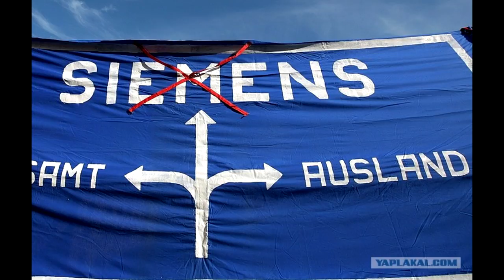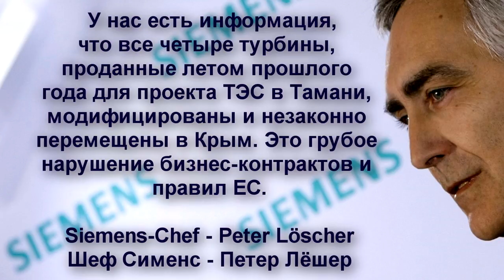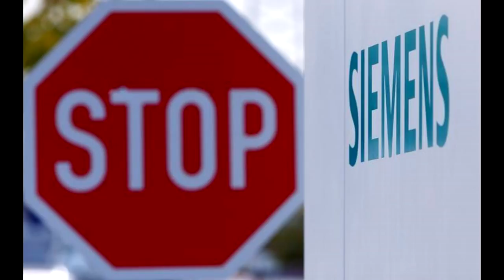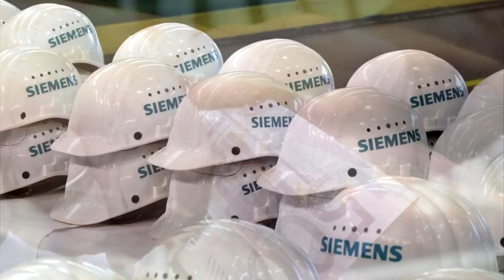💈 Сименс развели, но это будет дорого стоить России.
Турбины Сименс, обнаруженные в Крыму стали началом скандала с Сименс. К чему это приведёт в этом ролике.